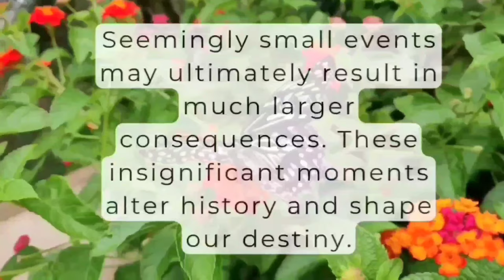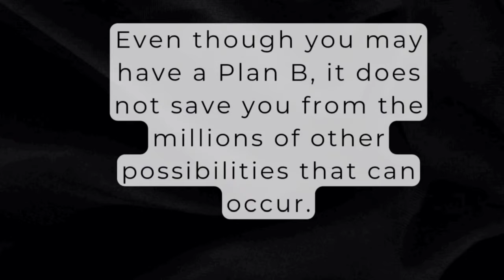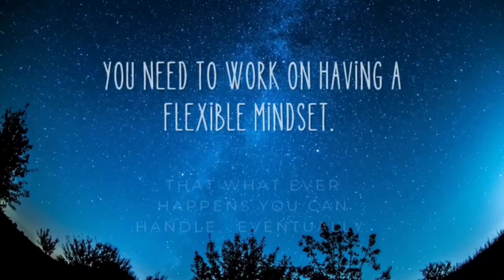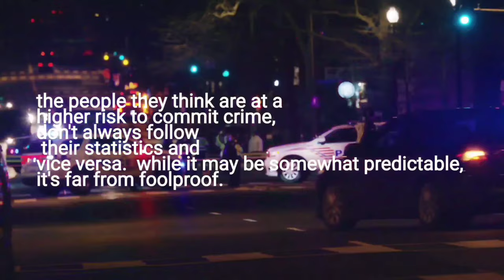Chaos Theory: How the Universe Creates Order From Disorder